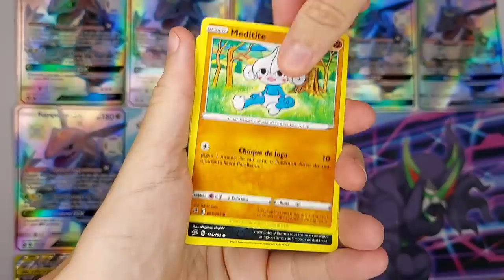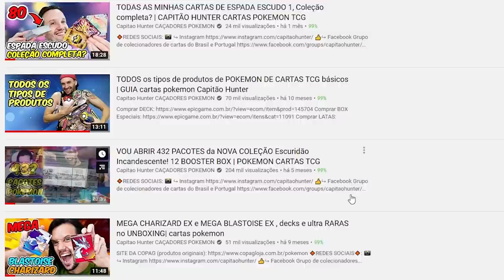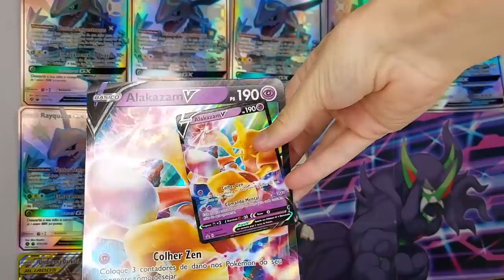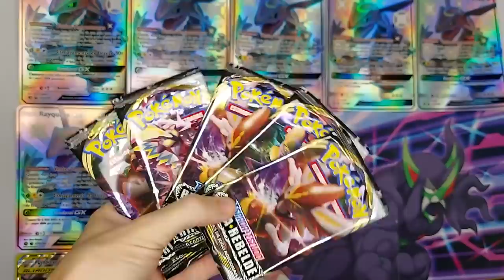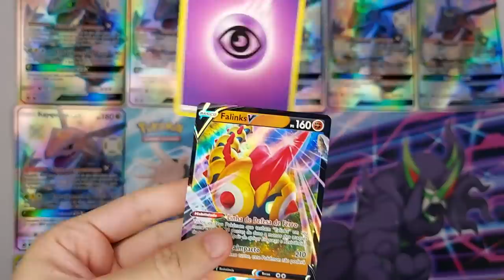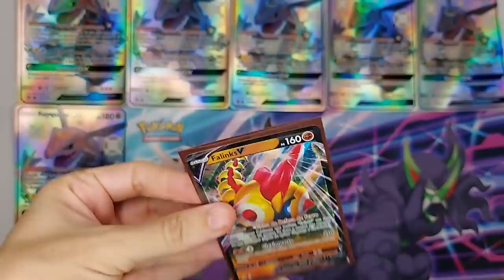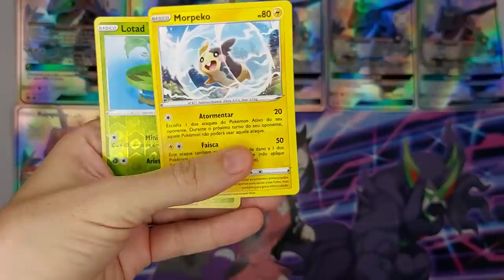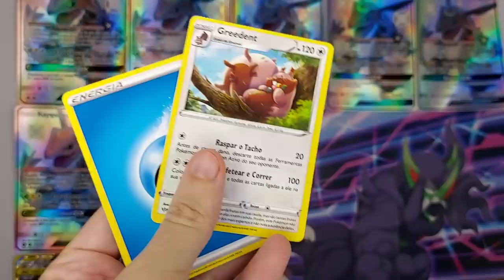ABRI A BOX ESPECIAL ALAKAZAM V e TIREI CARTA RARA, UNBOXING PRODUTO | CAPITÃO HUNTER POKEMON TCG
Epic Game Santos:Av. Ana Costa, 549 - Gonzaga, Santos - SP | Loja nº 85
Epic Game SP: Rua da Glória, 117 Liberdade - São Paulo 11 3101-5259 / 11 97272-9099